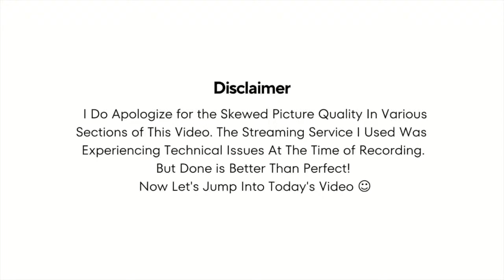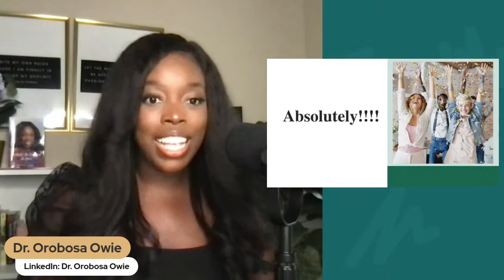Becoming a Healthcare Administrator: Would I Do It Again?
Greetings Health Scholars,

In today's video, I am answering a question one of community members asked which was "If I Had Do It Again, Would I Choose a Career in Healthcare Administration?". In addition to answering the question, I also shared a few tips that can be helpful to professionals looking to start or advance in a healthcare administration and management career.

𝐋𝐨𝐯𝐞 𝐏𝐨𝐝𝐜𝐚𝐬𝐭𝐬? 𝐓𝐡𝐞 𝐅𝐨𝐫 𝐇𝐞𝐚𝐥𝐭𝐡 𝐒𝐜𝐡𝐨𝐥𝐚𝐫𝐬 𝐏𝐨𝐝𝐜𝐚𝐬𝐭 𝐢𝐬 𝐍𝐨𝐰 𝐋𝐢𝐯𝐞!

📹 𝐋𝐚𝐭𝐞𝐬𝐭 𝐕𝐢𝐝𝐞𝐨𝐬 𝐟𝐫𝐨𝐦 𝐭𝐡𝐞 𝐅𝐨𝐫 𝐇𝐞𝐚𝐥𝐭𝐡 𝐒𝐜𝐡𝐨𝐥𝐚𝐫𝐬 𝐂𝐡𝐚𝐧𝐧𝐞𝐥!

About Dr. Orobosa Owie
Dr. Orobosa Owie is a Professor of Health Admin & Public Health, Author, Speaker, & Global Mentor with over 15 years of strong leadership experience in healthcare mgmt. & community engagement fields. She has partnered with & earned endorsements from esteemed leaders/organizations, including President Barack Obama, NY Senator Leroy Comrie, the UN, the U.S. Department of State, NYU & Columbia University. Dr. Owie has earned her bachelor's, master's & doctorate degrees in healthcare administration.